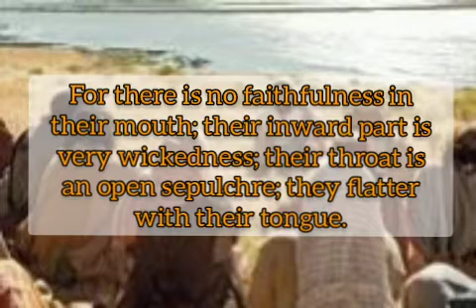BIBLE READING DAILY | PSALMS 5:9 | A MINUTE DEVOTION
Psalms 5:9

For there is no faithfulness in their mouth; their inward part is very wickedness; their throat is an open sepulchre; they flatter with their tongue.

Sapagka't walang pagtatapat sa kanilang bibig; ang kanilang kalooban ay tunay na kasamaan; ang kanilang lalamunan ay bukas na libingan; sila'y nanganunuya ng kanilang dila.

English : King James Bible                            Tagalog :  Ang Biblia (Tagalog TLAB)